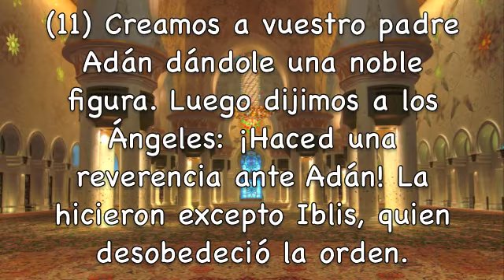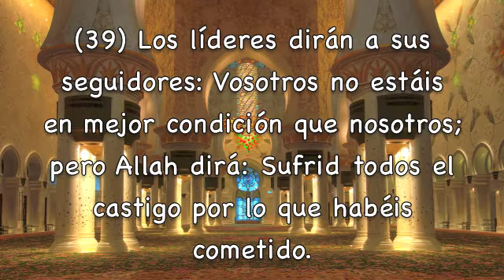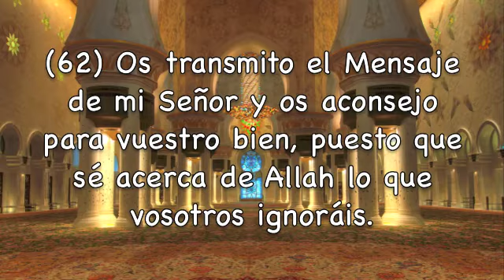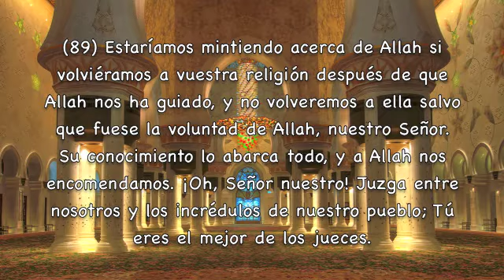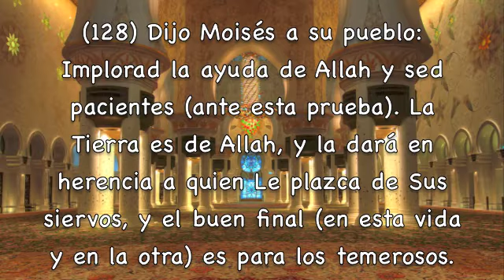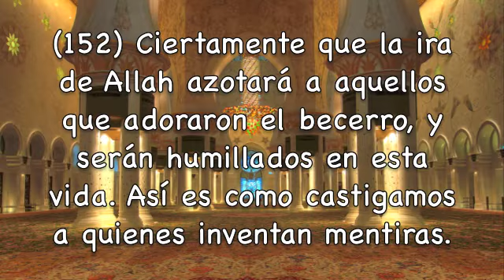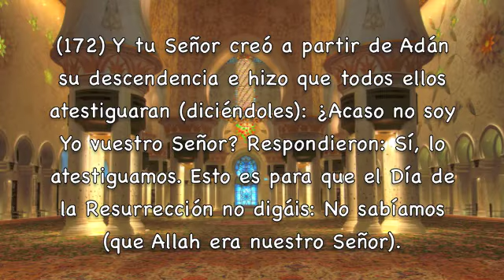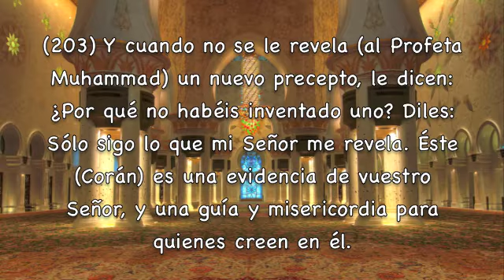Sura Al-A'raf Subtítulos Español Fares Abbad